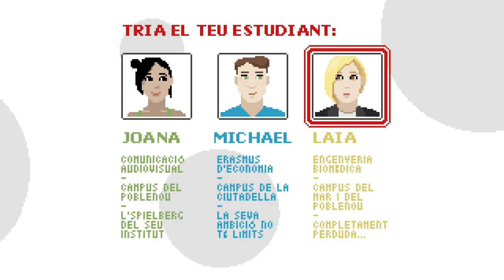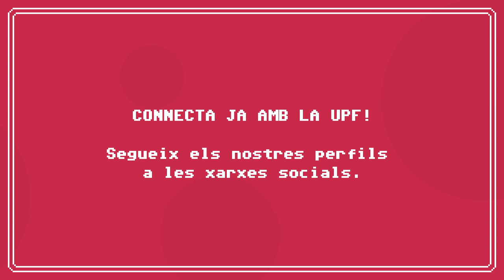Nivell 1 - Benvinguda a la Pompeu!